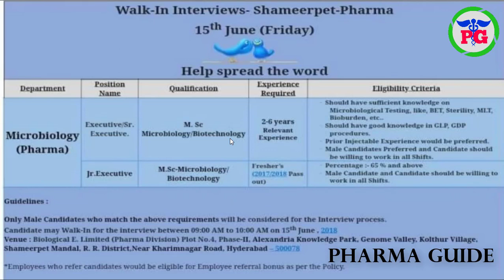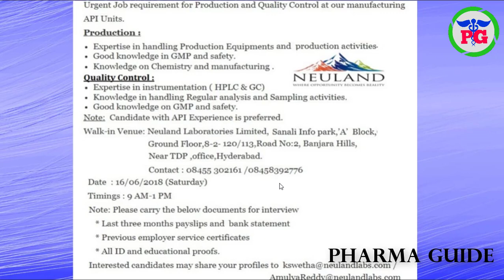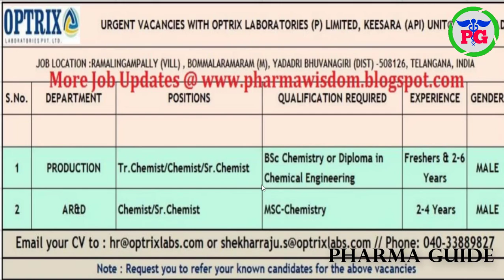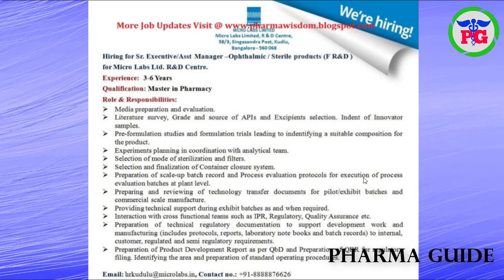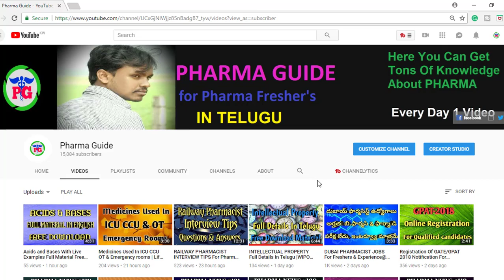Pharma News#123 Micro Optrix Neuland BiologicalE Pharma Patashala Jobs For Freshers&EXP Pharma Guide